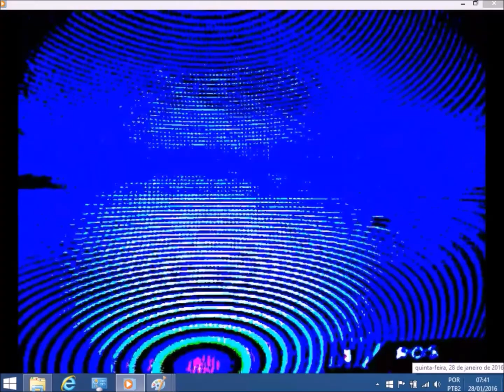AUDIO BALEIA=953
Descrição